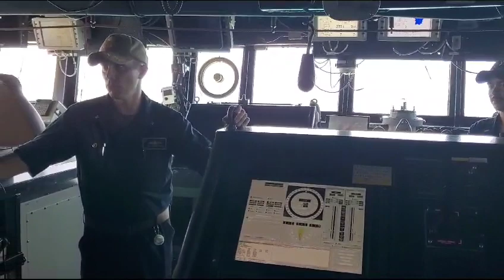USS Shoup Part 1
USS Shoup commanding officer Dale Tourtellote answers questions from thr media as Commonwealth Bureau of Military Affairs special assistant Daniel Aquino listens during a media tour aboard the ship last Friday.